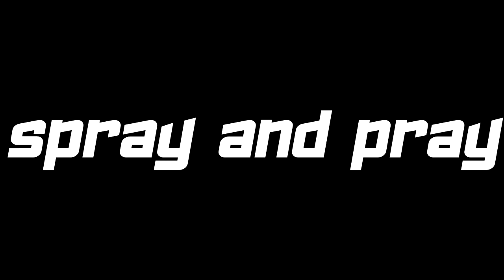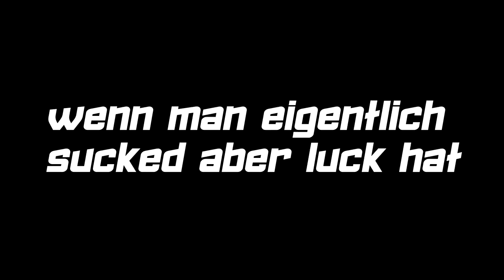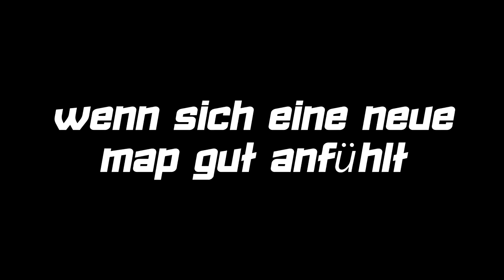CS:GO Just Game Things ~JJC